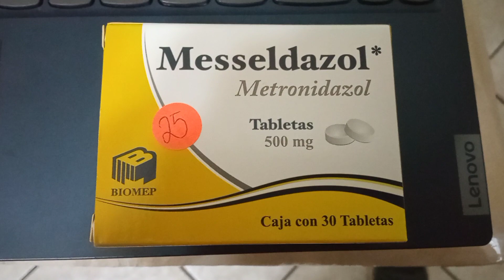El secreto de la desparasitación en peces de Acuario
Esta vez el Acuario de Goldfish se utiliza para la desparasitación de nuestros peces.
En el vídeo mostramos cuál es la importancia de desparasitar peces en el acuario y como se hace.
Esto en Acuario agua dulce.
saludos 💯